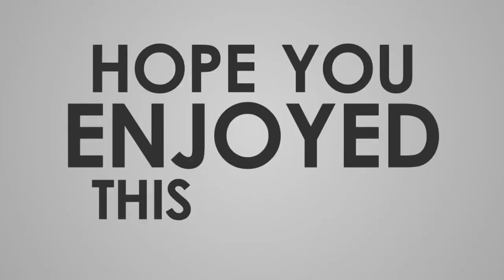Ramiz Zerrouki welcome to Feyenoord Rotterdam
Witness the extraordinary rise of Ramiz Zerrouki at Feyenoord Rotterdam. This video showcases his exceptional skills, impressive goals, and standout performances. From his time at FC Twente to his Algerian heritage, join us on this captivating journey through Zerrouki's promising career. Discover why he is regarded as one of Feyenoord's brightest talents and a rising star in the football world.